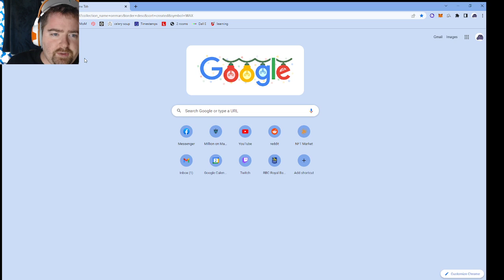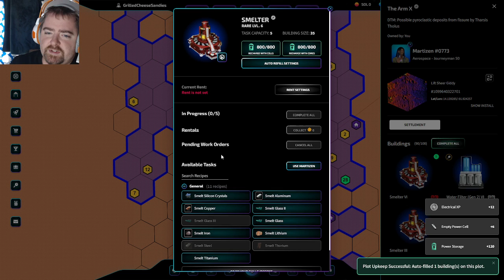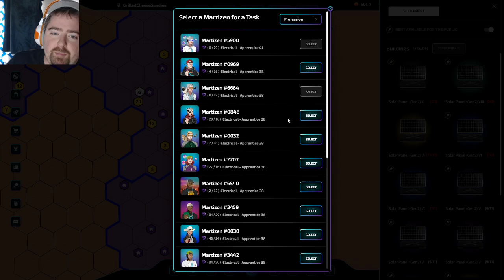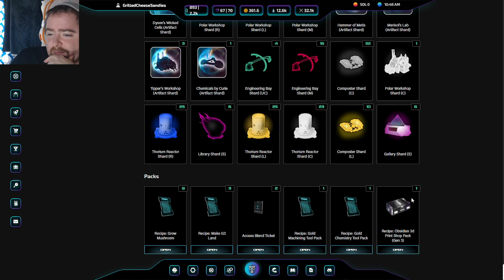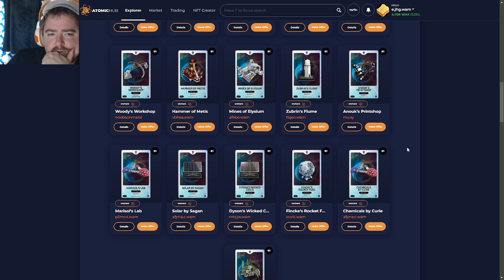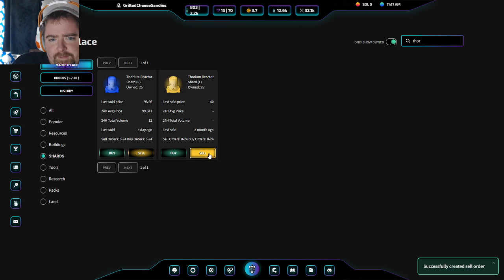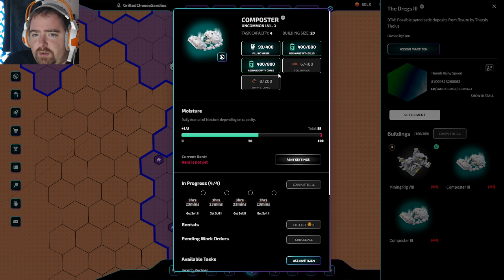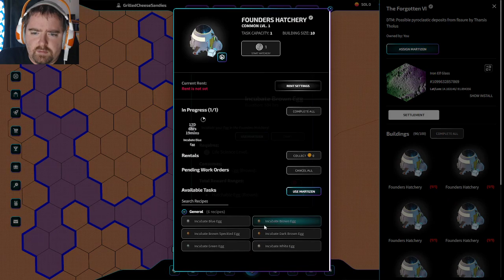Million On Mars: Eggs, Hatcheries, and Aerospace!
Million on Mars® is the most fun you can have building a base on Mars with your friends. Web-based crafting, with the ability to post jobs for other players, and earn currency doing jobs as well! Buy and sell NFTs on the WAX blockchain, and play-to-own virtual currency Dusk.

Come hang out with GrilledCheeseSandies live on twitch every Friday at 11a-12p Central time!

Jump on the next rocket to Mars and Play today!  milliononmars.com